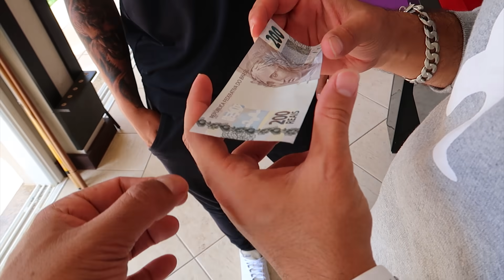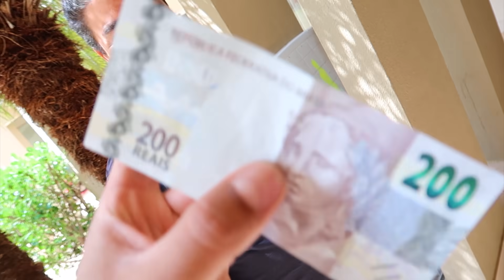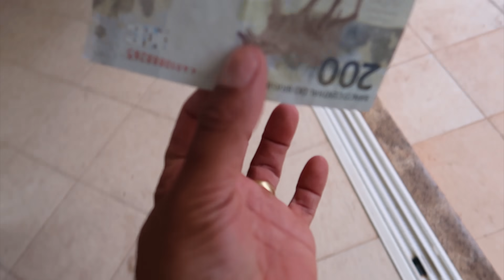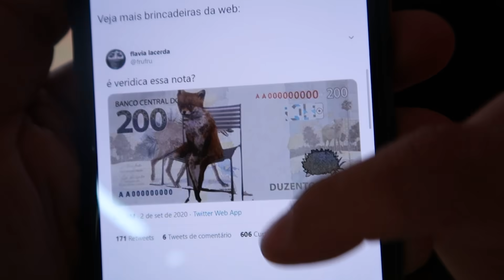REAÇÃO DOS MEUS AMIGOS * CONSEGUI A NOVA NOTA DE 200 REAIS *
QUEM AE JÁ VIU A NOVA NOTA DE 200 REAIS SÉRIO DEU MÚITO TRABALHO PRA ESSA NOTA CHEGAR ATÉ A QUE

✪ THIAGO REIS ✪
✔️ CANAL DE ENTRETENIMENTO